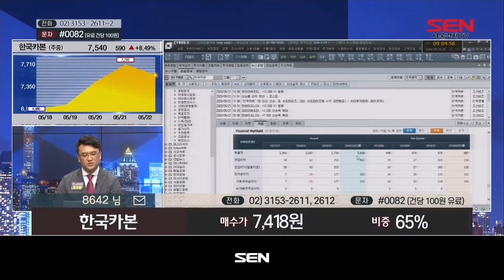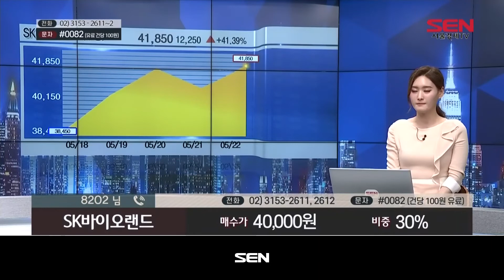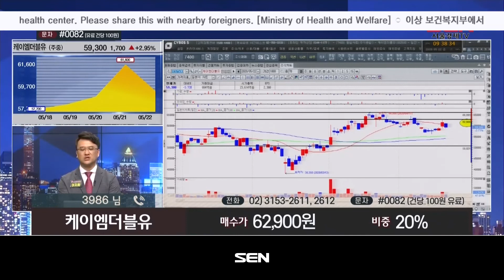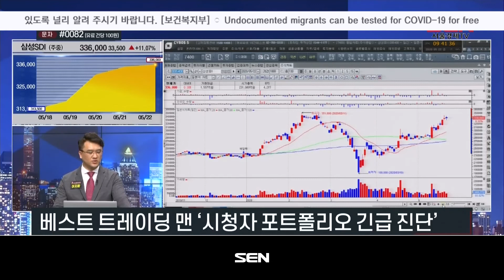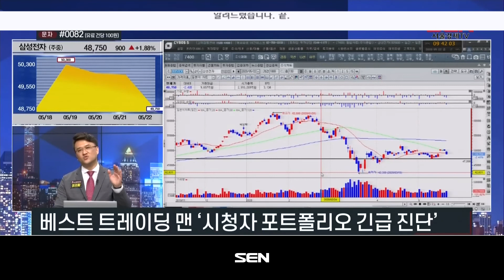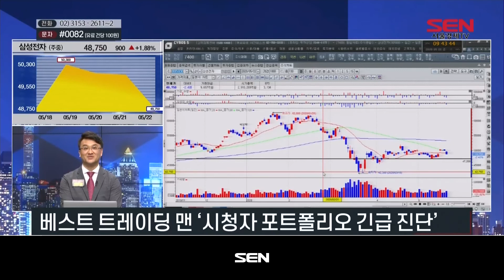베스트 트레이딩 맨 1부_290회_20200522